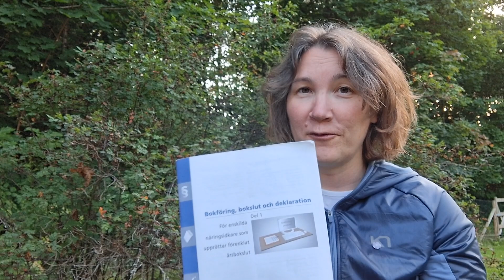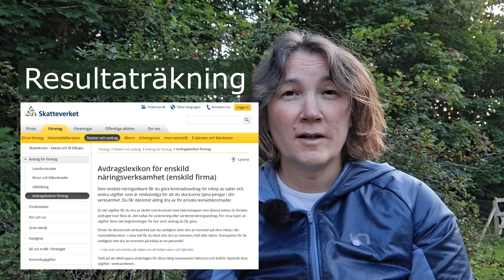VAD TILLHÖR FÖRETAGET, del 2 Bokföring, bokslut och deklaration, SKV 282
Del 2 i en serie filmer där vi kommer gå igenom Skatteverkets broschyr "Bokföring, bokslut och deklaration" SKV 282. Här går vi igenom hur du skiljer på dina privata och företagets tillgångar i olika rapporter.

Serien finns både i en svensk och engelsk version.